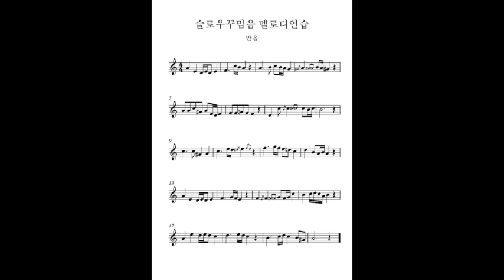슬로우꾸밈음 멜로디연습 반음-색소폰꾸밈음마스터연습집